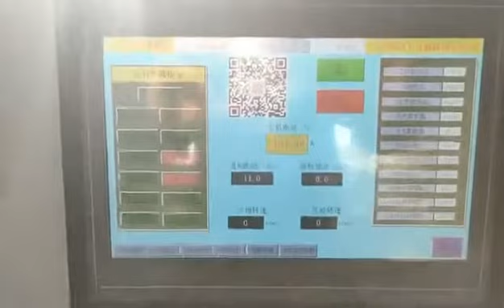Máy ép viên nén tốt nhất hiện nay Công nghệ ép viên nén hiện đại không mỡ bôi trơn 2021 0962537439